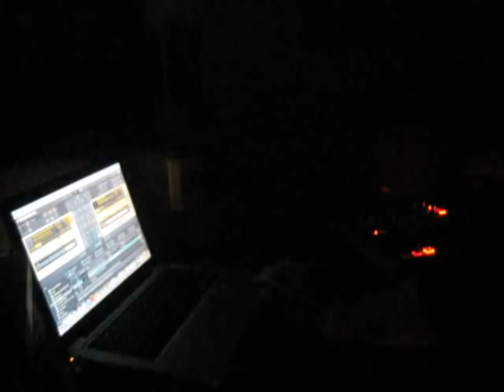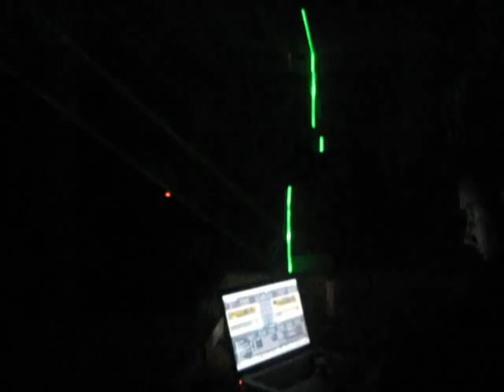Dj Nadi_ Garito Fin de Año 2010!! sesion en vivo!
Pinchando en el Garito en ribaroja, menudo festival! feliz año!!!